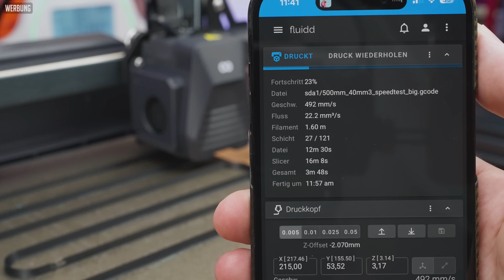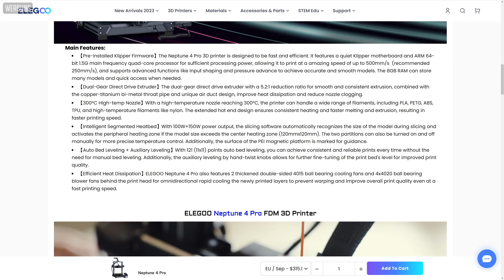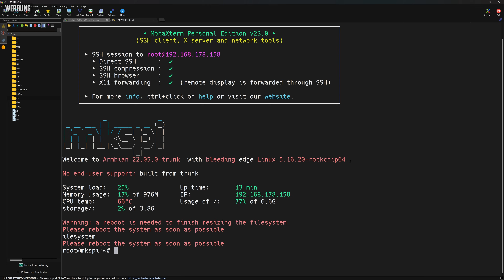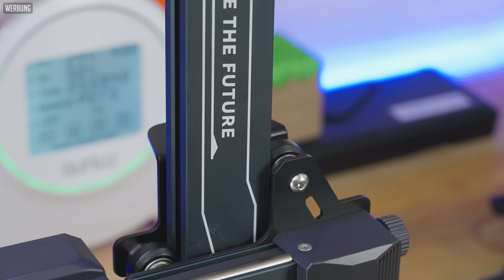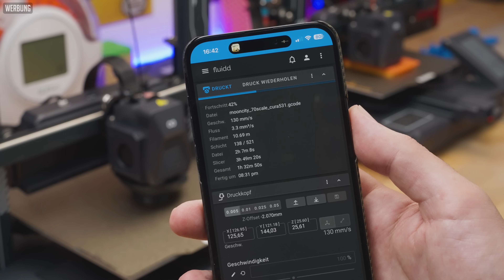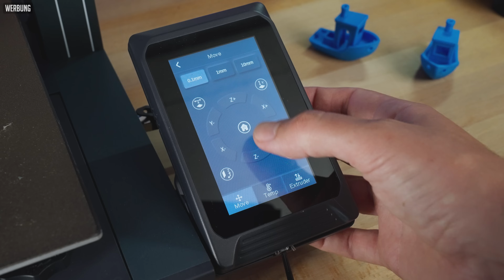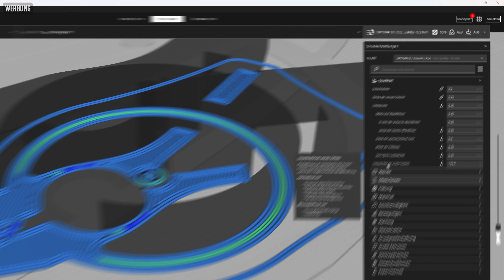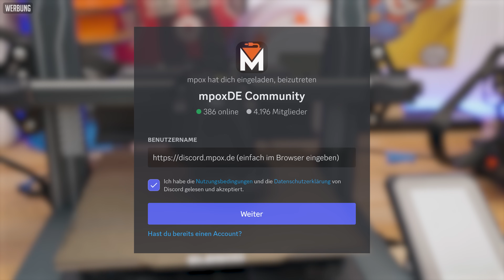ELEGOO Neptune 4 PRO | Anfänger 3D-Drucker mit Klipper?! (XL TEST 2023)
und sichere dir einen exklusiven Deal plus Gratismonat beim 2-Jahres-Plan!
🔥 Dank der 30-Tage-Geld-zurück Garantie kannst du NordVPN risikofrei testen.

✅ Highspeed PLA Empfehlungen:
🛒 Sunlu Meta oder

🛒 | 3D-JAKE - Mein Lieblingsshop für 3D Drucker & Zubehör, schon zig mal dort bestellt!
🛒 | 3D-PRIMA - Ein gut sortierter Onlineshop für Maker, teilweise mit Exklusiven Angeboten (z.B. Ankermake M5)
🛒 | AMAZON - Amazon! Kennt jeder, nutzt jeder! Gerne über meinen Link!

⭐(exklusive Inhalte)⭐

🔥 Kostenloser Community-Server für 3D Druck Fragen

✅ Zubehör Empfehlungen:
⚙ EL-Wire (Leuchtkabel)
🌈 RAINBOW-PLA Filament oder
⚙ Scotch Bluetape
⚙ Sunlu Filamenttrockner oder
⚙ Krokodil Spezial Kleber
⚙ Air Blower
⚙ 3D LAC Haftspray
⚙ Isopropanol Reiniger
⚙ Ökologischer Glasreiniger

📋 Inhalt
00:00 Intro & Übersicht
01:45 Werbung
03:08 Unterschiede PRO & Nicht-Pro
05:10 Heizbett-Zonen
07:42 Weitere Unterschiede
09:14 Externe Bauteilkühlung
10:26 Lieferumfang
12:22 Druckkopf & LEDs
13:37 Elektronik & Netzwerk
15:39 Montage & mein Fehler
19:38 Einrichtung & Autoleveling
20:21 Druckbetthaftung & Testdrucke
23:14 Geschwindigkeit erklärt
27:02 Versteckte Klipper Firmware
29:52 Mehr Testdrucke (PETG, TPU)
31:03 Lautstärketest
31:30 Testdrucke & Slicer
35:06 Fazit

Nutzt ihr diese Links, bekomme ich bei Kauf eine kleine Provision. Ihr habt natürlich keine Nachteile und unterstützt gleichzeitig meinen Kanal. Sorry, falls sich wer gestört fühlt, das ist jedoch die Haupteinnahmequelle für meine Arbeit hier auf YT. Vielen Dank für das Verständnis und den Support.